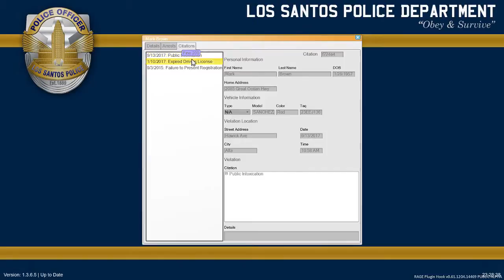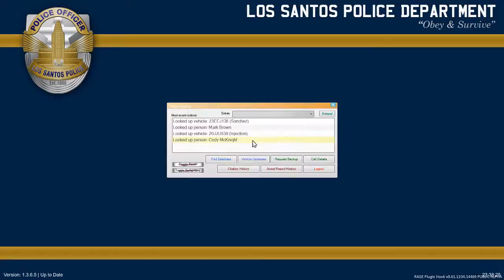GTA 5 LSPDFR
First episode of LSPDFR so bare with me.